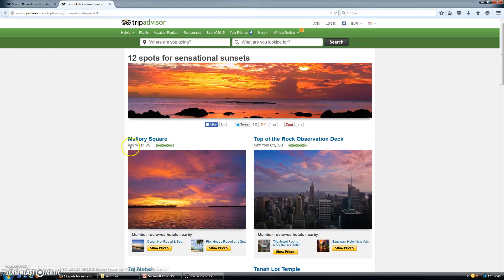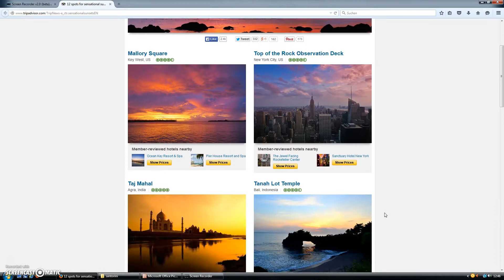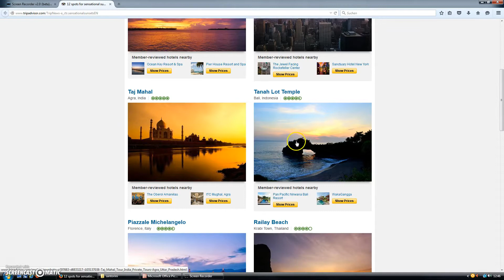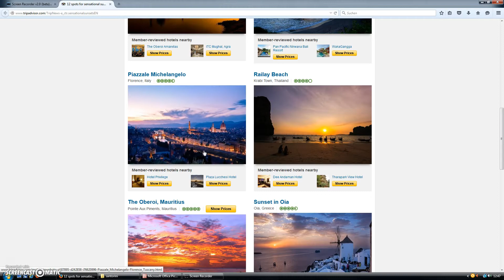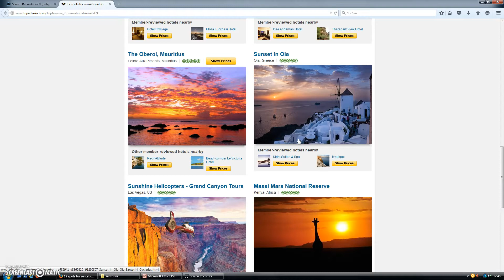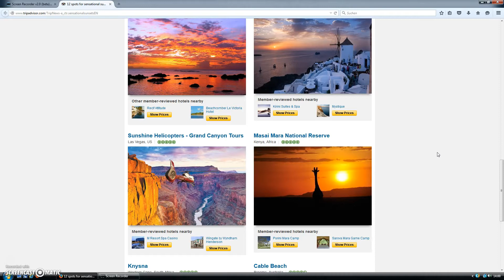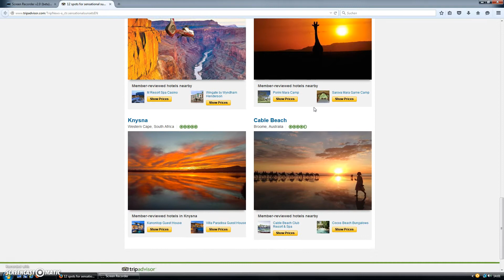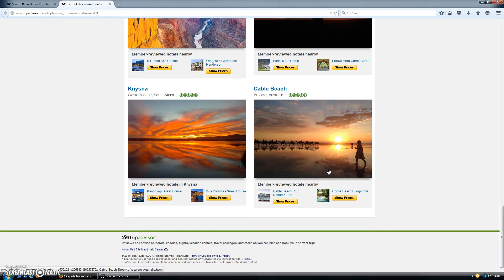ТОП 12 самых сенсационных ЗАКАТОВ в мире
- ссылка на фотостатью "12 spots for sensational sunsets"
- Mallory Square, Key West, US
- Top of the Rock Observation Deck, New York City, US
- Tanah Lot Temple,  Bali, Indonesia
- Piazzale Michelangelo Florence, Italy (video)
- Railay Beach Krabi Town, Thailand
- The Oberoi, Mauritius, Pointe Aux Piments, Mauritius
- Sunset in Oia,  Oia Santorini Greece (my fotos)
-  Sunshine Helicopters - Grand Canyon Tours,  Las Vegas, US
- Masai Mara National Reserve, Kenya, Africa
- Knysna Western Cape, South Africa
- Cable Beach, Broome, Australia